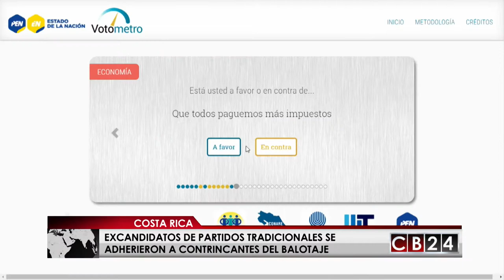Costa Rica: Candidato presidencial Fabricio Alvarado lídera intención de voto en últimas encuestas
El candidato presidencial del partido Restauración Nacional, Fabricio Alvarado, tiene una ventaja de 13,8 puntos sobre el candidato oficialista del Partido Acción Ciudadana, Carlos Alvarado. Lo anterior se desprende de la última encuesta realizada por la empresa OPol Consultores, en base a una muestra de 3300 personas entrevistadas en territorio costarricense.

Según los datos obtenidos en el estudio, Fabricio Alvarado, tiene una intención de voto del 56,9%, mientras el oficialista, Carlos Alvarado obtendría un 43,1%. La investigación fue aplicada del 12 al 16 de marzo con una confiabilidad del 95% y un margen de error de ±1,7%.

Por otra parte los excandidatos de los partidos tradicionales como Antonio Álvarez de Liberación Nacional y Rodolfo Piza de la Unidad Social Cristiana, dieron sus adhesiones públicas a los contendientes del balotaje, Álvarez Desanti se unió a Fabricio Alvarado mientras que el excandidato del PUSC mostró su apoyó al oficialista Carlos Alvarado.

Desde el 12 de marzo el material para la segunda vuelta electoral se comenzó a entregar en las juntas cantonales y poco a poco se irá distribuyendo a las 6.622 mesas de votación, 70 de las cuales son en el exterior.

Nuevamente el costarricense Estado de la Nación habilitó el votómetro, una herramienta con la que los ciudadanos podrán conocer el grado de afinidad que tienen con los candidatos presidenciales de la segunda ronda contestando 32 preguntas en materia de política, economía, ambiente y democracia.

La mayoría del material electoral que se usó el pasado 4 de febrero será reutilizado el 1 de abril en la segunda ronda. Según el Tribunal Supremo de Elecciones se pudo “rescatar” alrededor del 80% de ese material.

Se trata de los crayones naranja con los que se hace la marca del voto, las urnas donde se depositan las papeletas, los dispositivos para personas con alguna discapacidad, como las lupas y demás las que se volverán a poner a disposición de los votantes.

Esto hace que el costo del balotaje sea menor, El TSE presupuestó poco más de 2 millones y medio de dólares para esta etapa de la elección, aunque finalmente podrían gastar menos.

Más de 3 millones de costarricenses están llamados a las urnas el domingo 1 de abril para elegir al que será el próximo presidente de costa rica por los próximos 4 años.